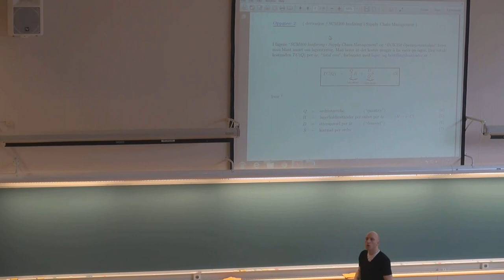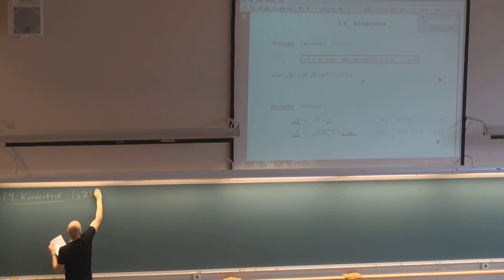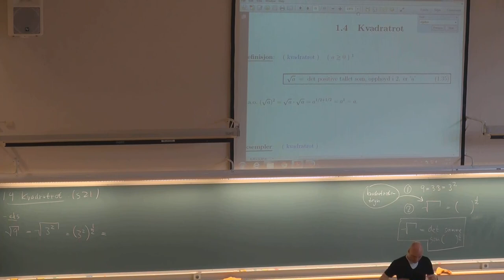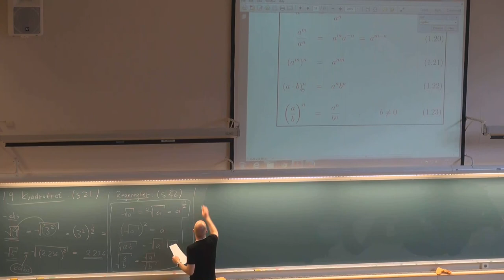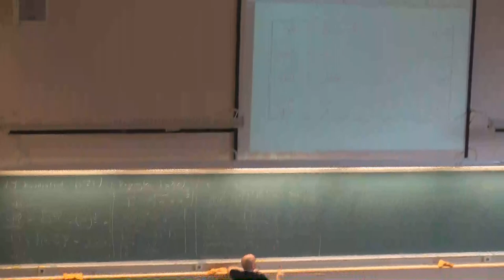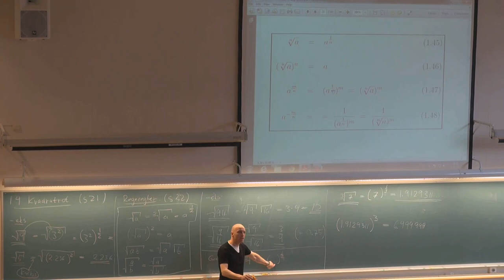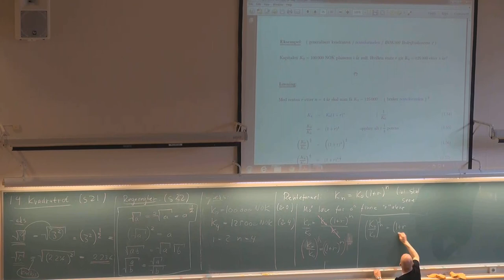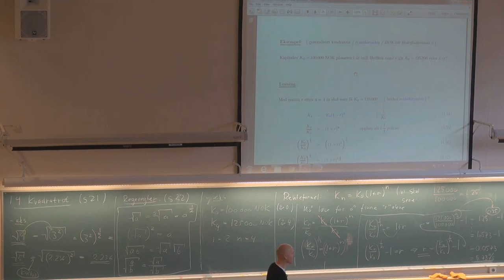104 Grunnleggende emner MAT001, (12. aug. 2013)